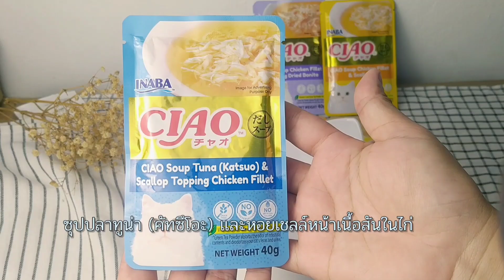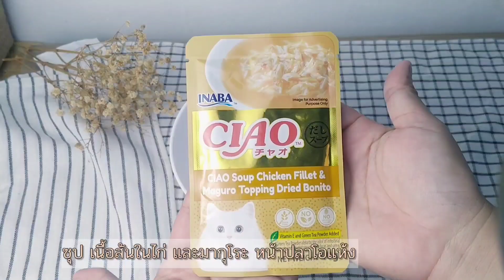รีวิว อาหารแมวชนิดเปียก ยี่ห้อ ciao แบบซุปต่างๆ